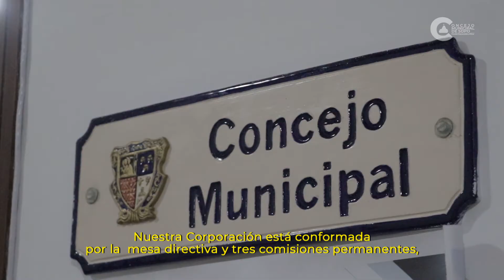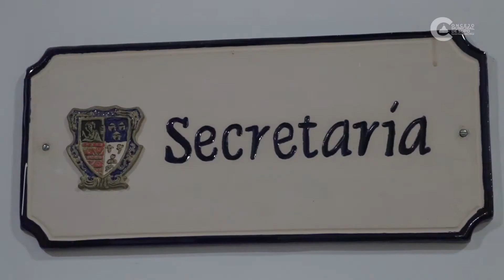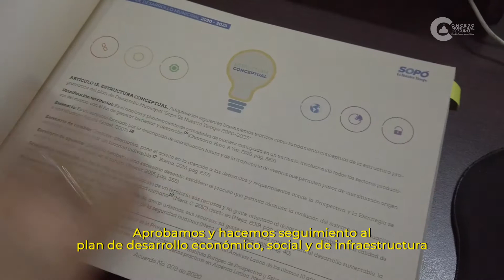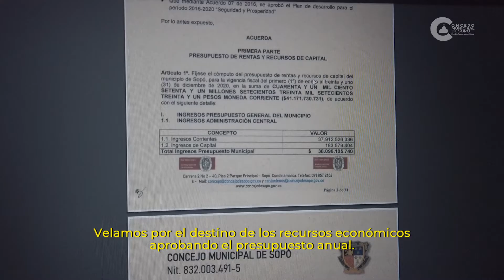VIDEO INSTITUCIONAL CONCEJO MUNICIPAL DE SOPÓ 2021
ConcejoSopó | 🤝CONCEJO MUNICIPAL DE SOPÓ, FUNCIÓN RESPONSABLE Y EFICAZ 🗣 Somos una entidad político administrativa integrada por ciudadanos con ideas y pensamientos diferentes, encaminados al bienestar de la comunidad de nuestro bello municipio de Sopó. 📌¿Quiénes somos? ¿Cuáles son nuestras funciones? 🎯 Te invitamos a conocer mas sobre nosotros 👇